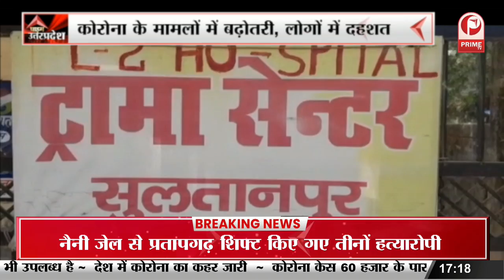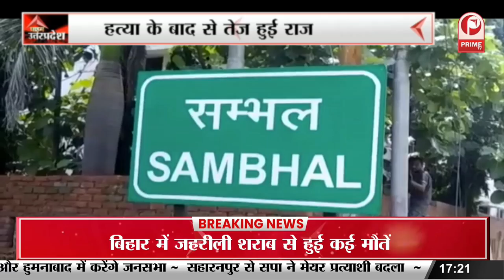Pratapgarh : अतीक-अशरफ के हमलावरों की बदली गई जेल || Prime Tv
Pratapgarh : अतीक-अशरफ के हमलावरों की बदली गई जेल